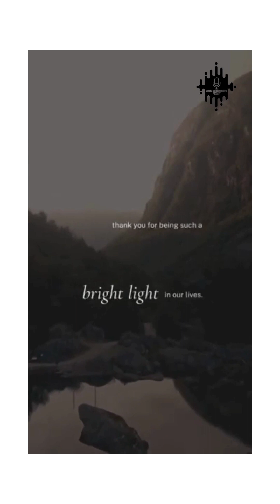Mandisa Tribute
We look back on the life of Mandisa, and share how God can comfort us during difficult times christianmusicguys ccm mandisa ￼